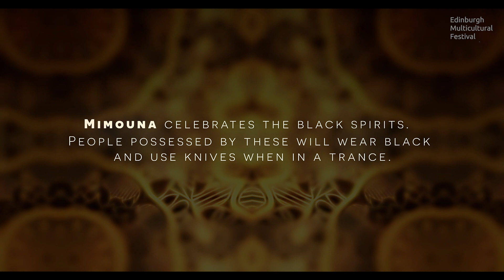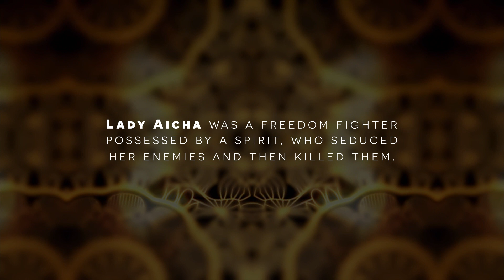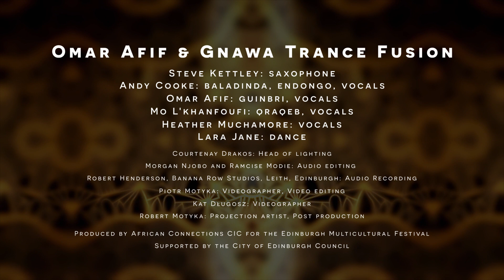Omar Afif and Gnawa Trance Fusion present 'Mimouna' and 'Lila Aicha'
'Mimouna' celebrates the black spirits. People possessed by these will wear black and use knives when in a trance.

'Lila Aicha / Lady Aicha' was a freedom fighter possessed by a spirit, who seduced her enemies and then killed them.

Omar Afif & Gnawa Trance Fusion
Steve Kettley: saxophone
Andy Cooke: baladinda, endongo, vocals
Omar Afif: guinbri, vocals
Mo L'khanfoufi: qraqeb, vocals
Heather Muchamore: vocals
Lara Jane: dance

Production Team:
Courtenay Drakos: Head of lighting
Morgan Njobo and Ramcise Modie: Audio editing
Robert Henderson, Banana Row Studios, Leith, Edinburgh: Audio Recording

Piotr Motyka: Videographer, Video editing
Kat Długosz: Videographer
Robert Motyka: Projection artist, Post production

Produced by African Connections CIC for the Edinburgh Multicultural Festival
Supported by the City of Edinburgh Council